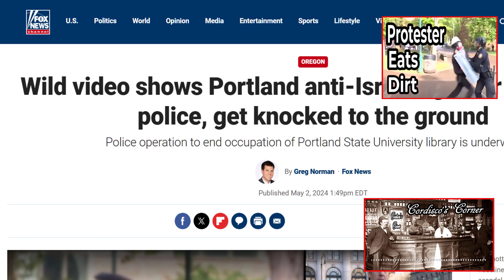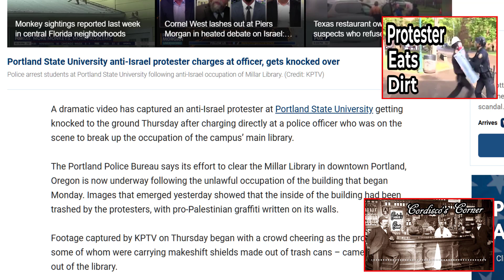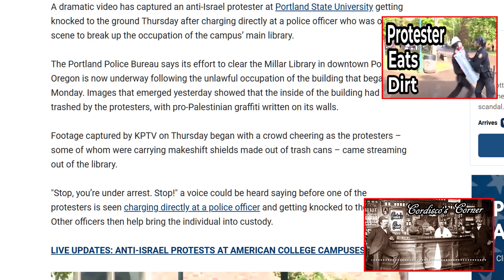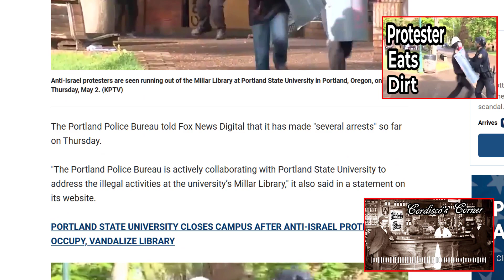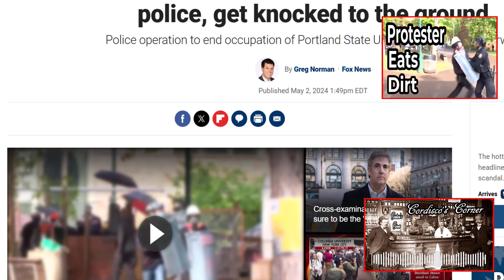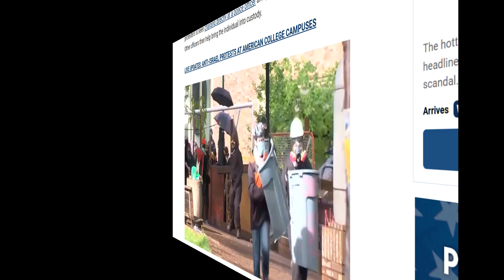Genius Protesters Get Knocked Down In Portland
Do these geniuses think that they are in a video game? 50,000+ college tuition shot to hell.